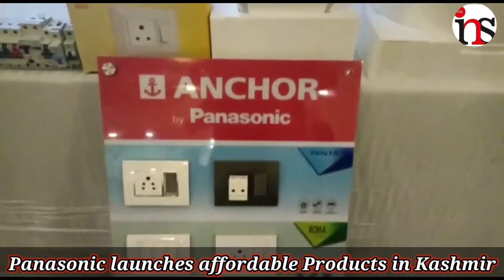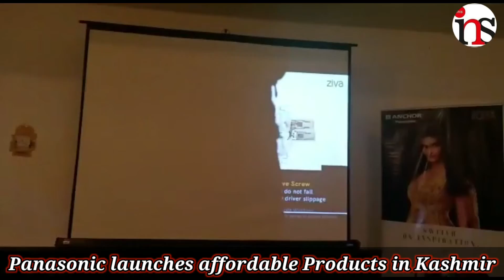Panasonic launches affordable Products in Kashmir..Report : Zahoor Zargar/ Marouf Abdulla